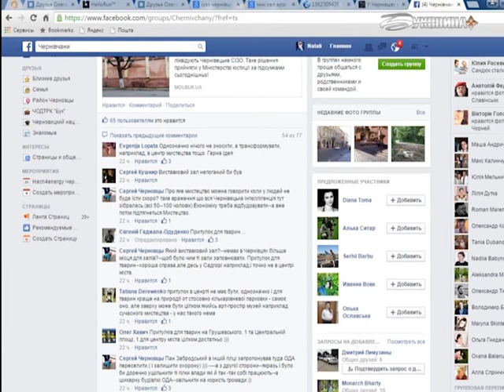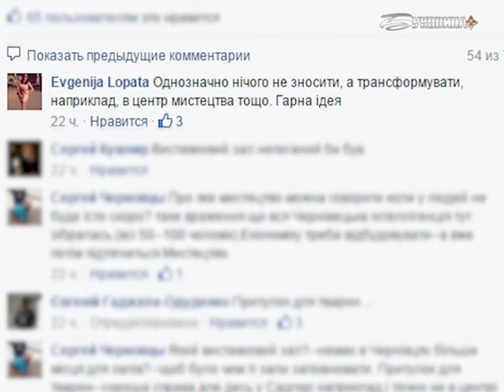Бути чи не бути СІЗО у центрі Чернівців?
Більше новин вже о 19 годині на телеканалі "Буковина"